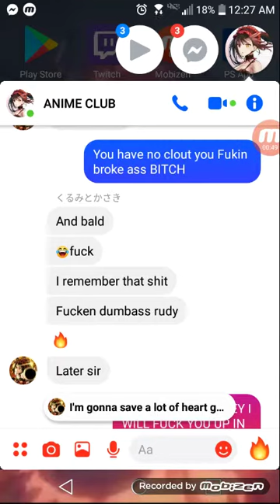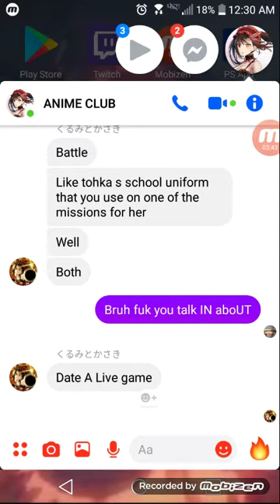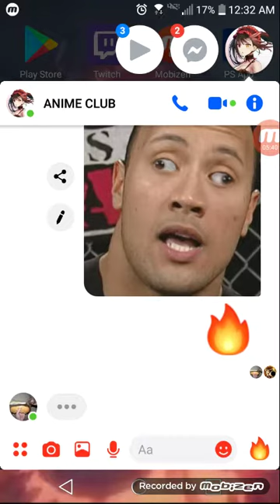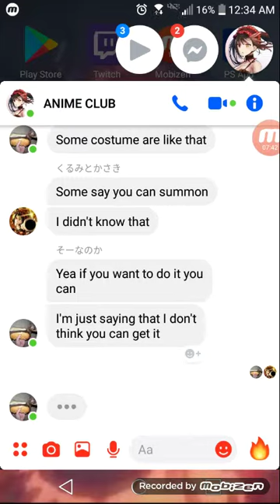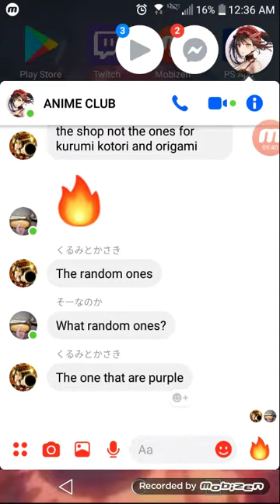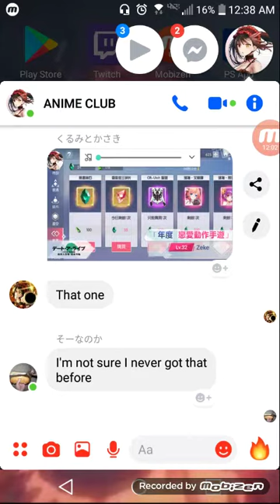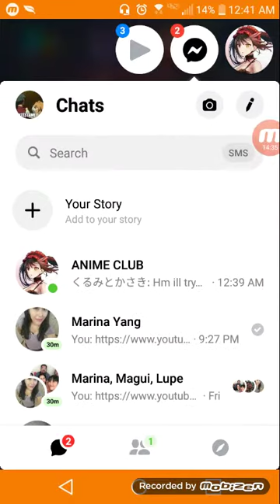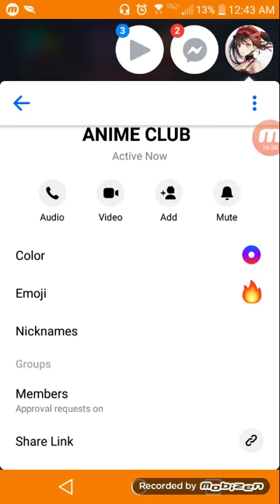Naruto Shit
I'm trash and lazy yeah